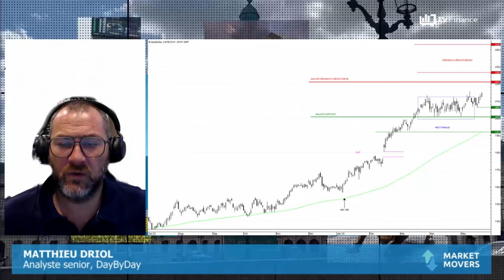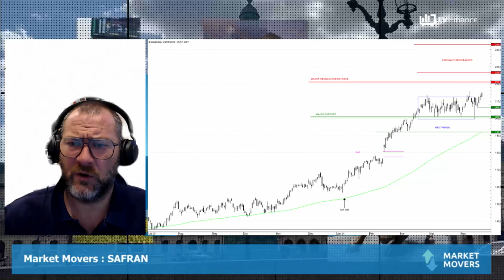SAFRAN : Sortie attendue par le haut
SAFRAN : La tendance haussière est bien avancée. Elle devrait se poursuivre. Quels sont les objectifs à connaître ?